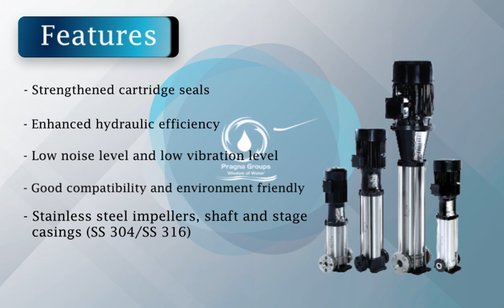PRESSURE BOOSTER PUMPS – MV SERIES Pragna Groups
Vertical Multistage lnline pumps are products of expertise gained from over four decades of experience. endurance and workmanship. C.R.I. Products are engineered to perfection with utmost care and stringent quality control at all stages to ensure a trouble-free service.

For more videos visit to our channel.